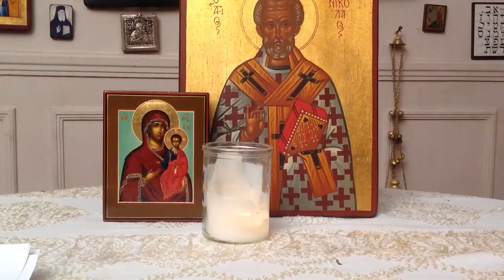Allilous Daily Prayer 47, Jan.13014,14-01, 2014/7552.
Allilous Daily Prayer 47 by protopresbyter av aleksandr on the Julian cal. New Year, feast of the Circumcision of the Lord and Saint Basile the Great; in Hebrew, Greek, Slavonic, Aramaic, English, Ukrainian, Arabic.